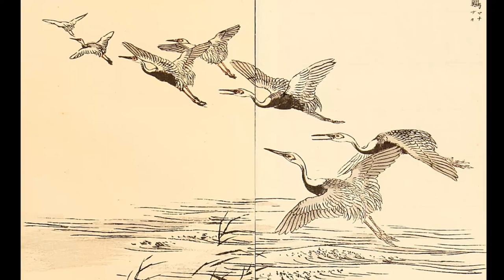Kono Bairei (1844-1895)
Kōno Bairei (幸野 楳嶺, March 3, 1844 – February 20, 1895) was a Japanese painter, book illustrator, and art teacher.
Байрэй Коно (яп. 幸野 楳嶺, 13 марта 1844, Киото — 20 февраля 1895) — японский художник и гравёр.